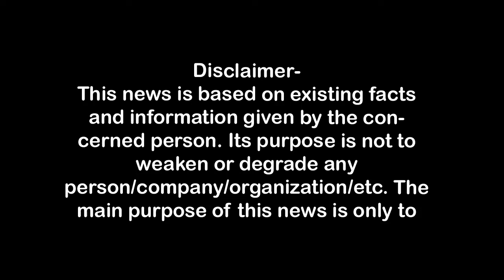मेरठ में हिंदुओं को ईसाई बनाने की साजिश, पांच गिरफ्तार First Byte.tv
मेरठ में हिंदुओं को ईसाई बनाने की साजिश, पांच गिरफ्तार ,
रवि पास्टर,

1.वाकई मोदीजी की तुलना नेहरूजी से नहीं की जा सकती